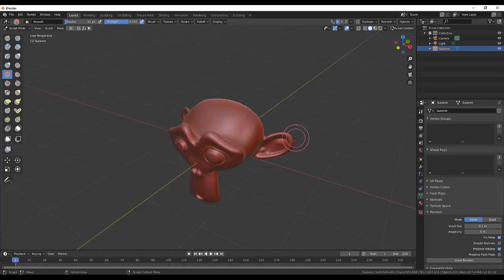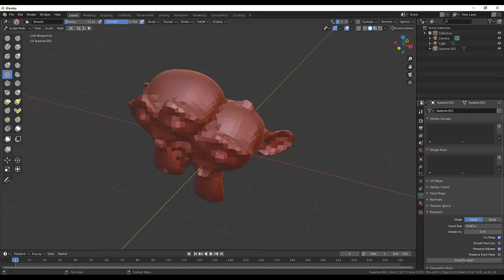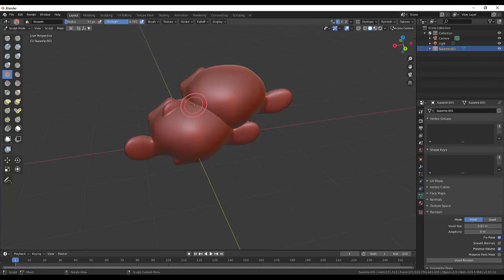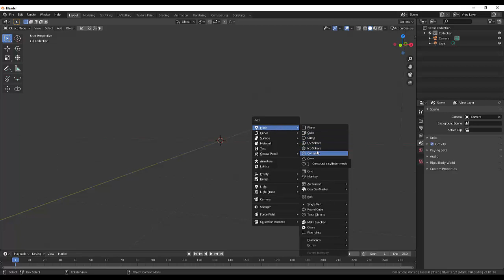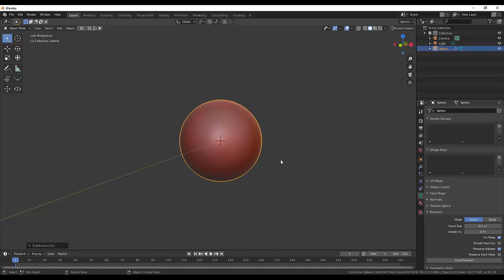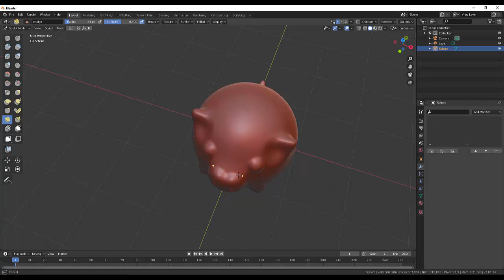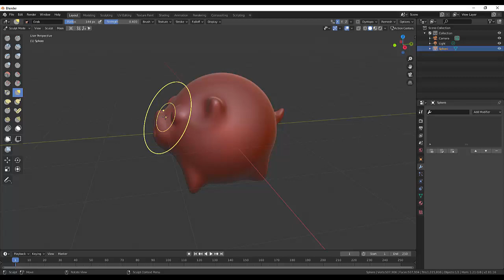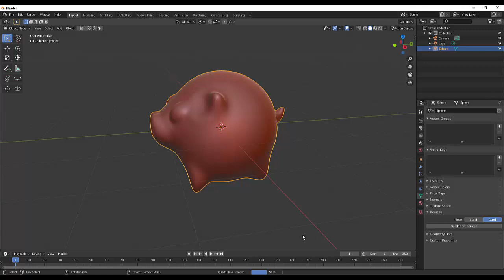07. Blender Sculpting. Remesh